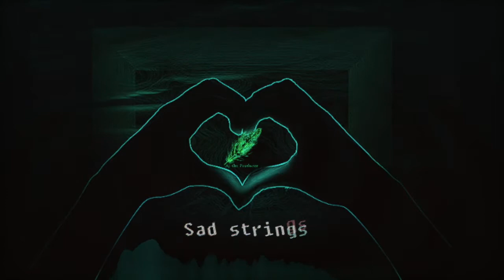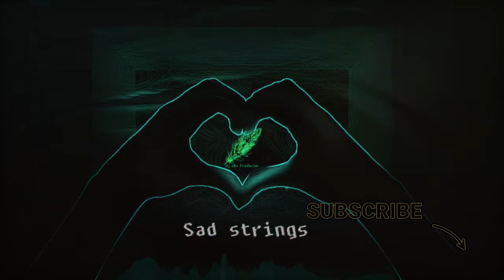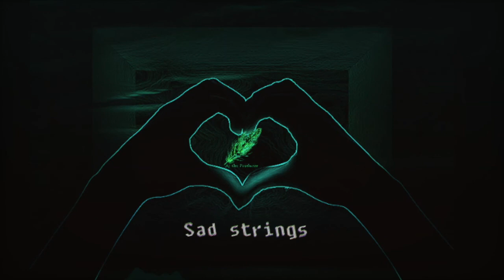Chill Type Beat 2021 ~ "Sad Strings"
❗️  **USAGE**  ❗️

Absolutely ANY USE of my [FREE] beats REQUIRE CREDIT IN THE TITLE (Prod.Aj the producer). There are NO exceptions. Any social media use of my beats require credit to me IN THE CAPTION @aj_the_producer

The free version of this beat is available for subscribers for non-profit (including no monetization) only. This means YouTube or Soundcloud use with NO monetization. The free version of this beat is NOT available for streaming services such as Spotify or Apple Music. For that you will need to purchase the beat on my Beatstars (link above)

[Available exclusive only]

[Available exclusive only]

[Available exclusive only]